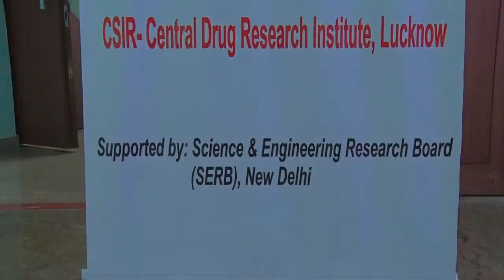Natural natural Products Reseach in India- Role of Chemical Ecology - Prof. Shannon Olsson Speaks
Interview of Prof. Shannon Olsson, Chemical Ecologist, National Centre for Biological Sciences, Bangalore